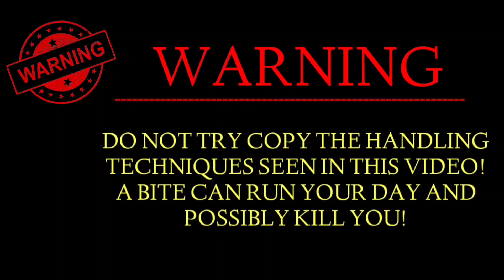आज तो बच गए, देखिए गुस्सैल नाग 🐍का खतरनाक rescue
नमस्कार दोस्तो🙏

स्वागत है मेरे चैनल Sanpo Ka Dost पर 🙏 मेरा नाम रतन गुप्ता है लोग हमे रतन कोबरा के नाम से जानते है। मैं वाराणसी जिले के मिर्जामुराद का रहने वाला हु। लोग मुझे सर्प प्रेमी भी कहते है क्यों की मैं सांपो का घरों और आबादी वाले जगहों से रेस्क्यू करता हु। मैं 21 साल से सांप का रेस्क्यू कर रहा हु। अब तक 25000 से ज्यादा सांपो का रेस्क्यू कर चुका हु। और उसे सुरक्षित जंगलों में छोड़ देते है। हर साल भारत में लगभग 50000 मौत होती है। इसका एक मुख्य कारण है की लोग समय से अस्पताल नही पहुंच पाते है। और झाड़ फूंक के चक्कर में पड़ जाते है।

हमारे साथ हमारे सहयोगी दीपक गुप्ता है जो चैनल पर वीडियो के माध्यम से दिखाएंगे की सांपो का रेस्क्यू कैसे किया जाता है। और बता कर जानकारी देंगे कौन से सांप ज्यादा जहरीला होते है। और सांप आप को काटे तो क्या करना चाहिए।

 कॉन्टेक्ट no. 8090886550